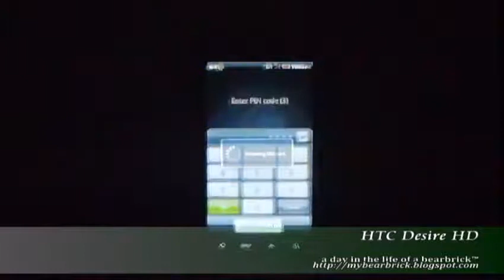HTC Desire HD